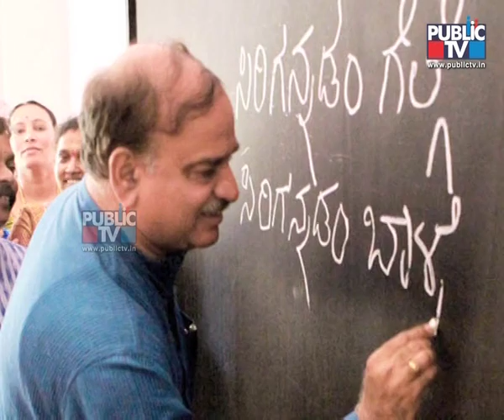AnanthKumar`s Photo Gallery | 'ಅನಂತ' ನೆನಪು